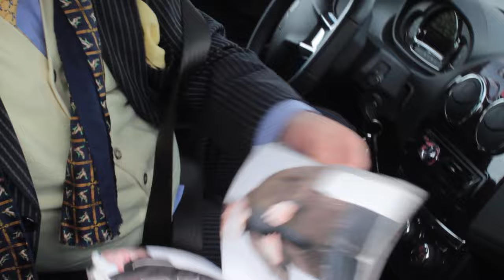Scam in Paris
Paris Europe scam fraud tourist